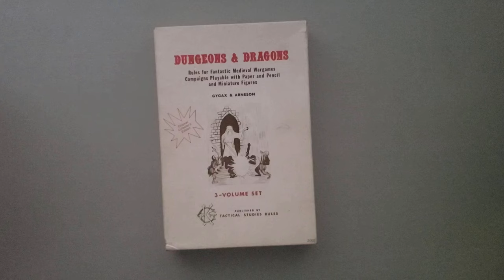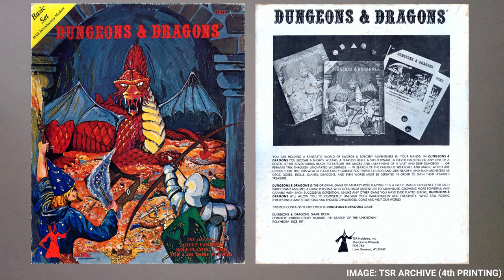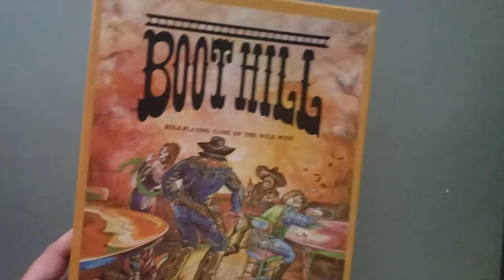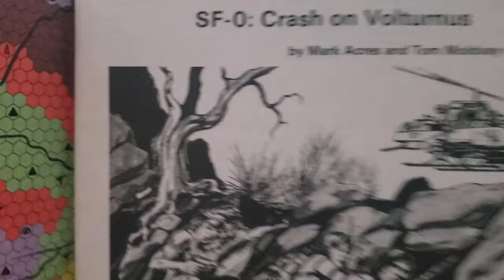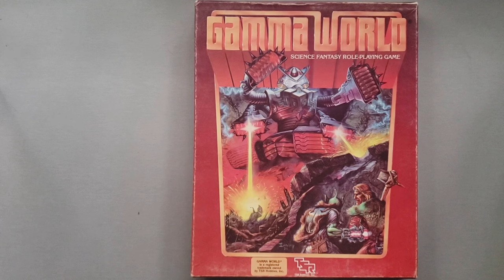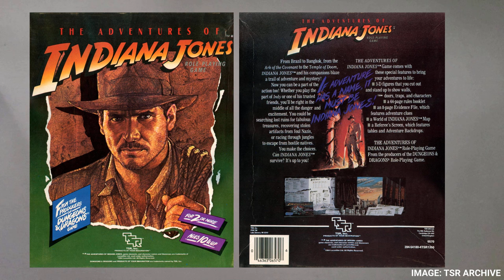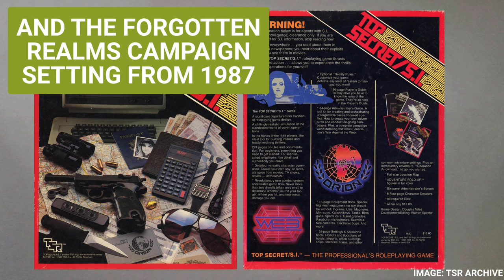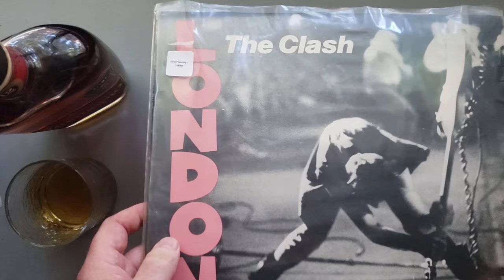🎲🐉35 TTRPG Boxed Sets!!! D&D, Gamma World, Star Frontiers, and more!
Dungeons & Dragons was originally released as a boxed set of three small books. Over the next two and a half decades, TSR released dozens of other boxed sets for systems, supplements, settings, and adventures. I cover all of them from 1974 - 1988 in this video. I also give short biographies of some of these early TTRPG creators.

If you want to see the boxed sets from 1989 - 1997, leave a comment to let me know!

*TIMESTAMPS*
0:00 Introduction
3:09 1974
7:35 1975
9:59 1977
13:37 1978
17:08 1979
22:48 1980
27:40 1981
29:32 1982
36:44 1983
47:53 1984
58:51 1985
1:01:36 1986
1:03:26 1987
1:08:23 1988
1:17:07 Wrap Up
1:18:59 Bonus Content: Drinking & Listening

*WHISTLEPIG RYE WHISKEY*
Old World Cask Finished Rye, Aged 12 Years